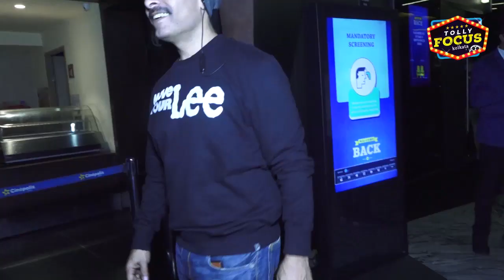ছবিয়ালের জমজমাট Film premiere | Chhobiyal | Srabanti | Saswata | Joyjit | Amitabha | Manas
New Bengali Movie 2020 premiere of Bengali Film Chhobiyal directed by Manas Basu
 Chhobiyal | Saswata Chatterjee | Srabanti | Joyjit | Amitabha | Manas Basu | Bengali Film

Movie premiere Chhobiyal premiere

Tollywood fous kolkata tf Youtube channel is for the filmy people , Tollywood lovers and for those who love to be entertained all the time.  . The gateway to Tollywood , the channel gives its viewers the Tollywood kolkata movie news updates , hottest tolly news, gossips celeb interviews & many more.